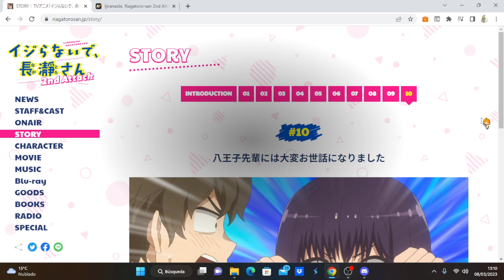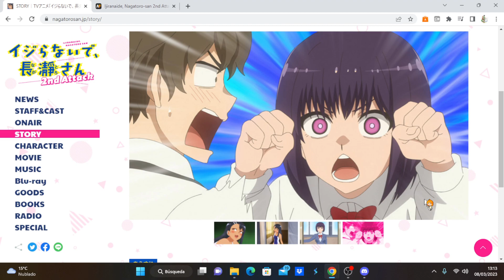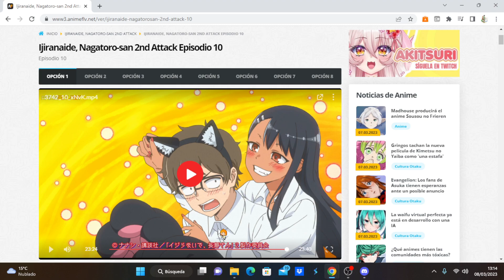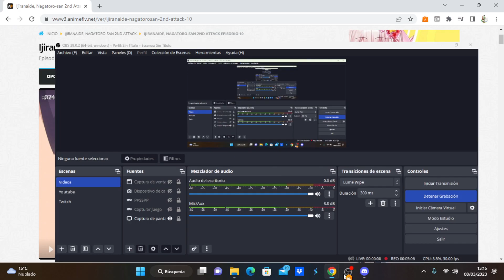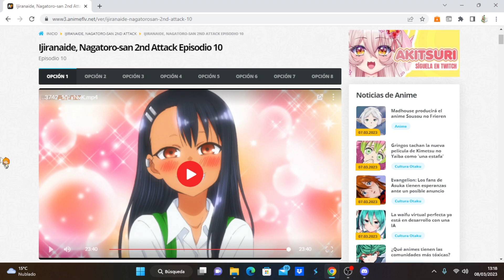Ijiranaide, Nagatoro-san 2nd Attack comentando avance del capítulo 11